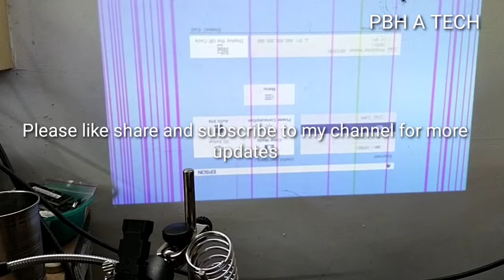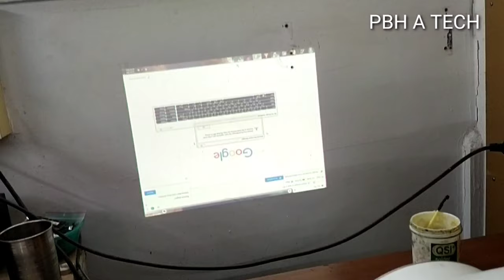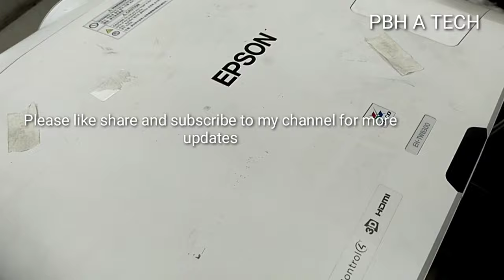Epson EH -TW8300 Projector Line on display & how to change LCD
EH-TW8300 line on display problem and solution